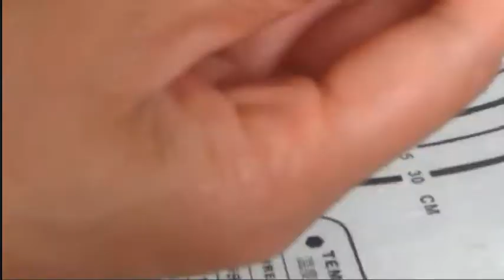How to make a mermaid figure:EasyFondant Ideas